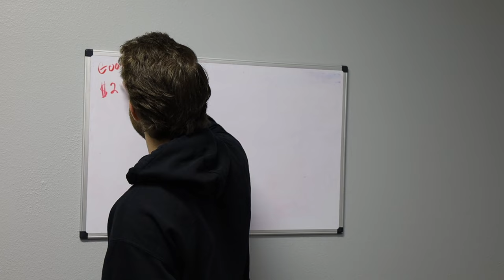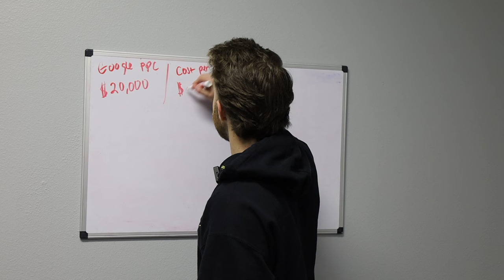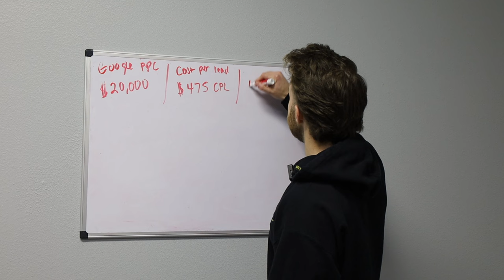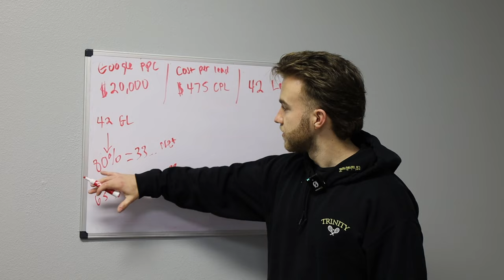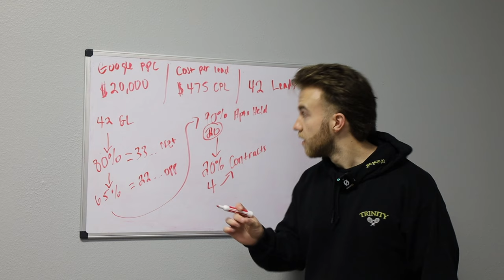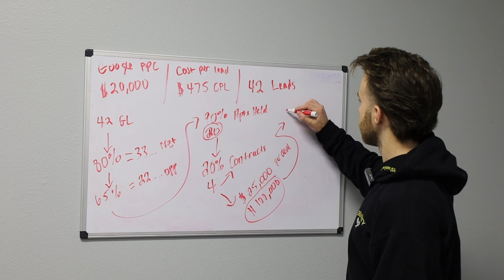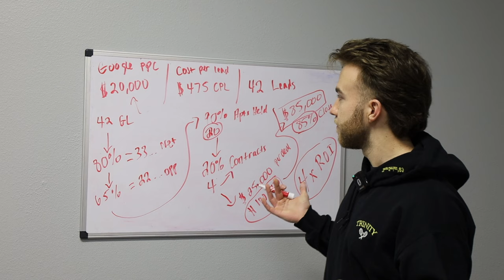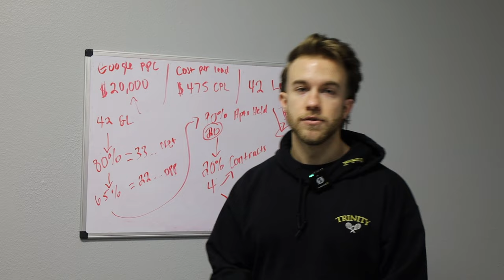Road To 500k A Month In Revenue Ep. 2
Break down on how we use Google PPC to get deals. I break down how I spend $1 to make $4 with Google PPC.

Documenting the journey to get my real estate investment business to 500k a month.